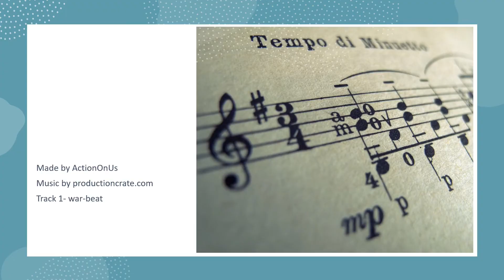Popular Boy Names that Start with the Letter G and their Meanings